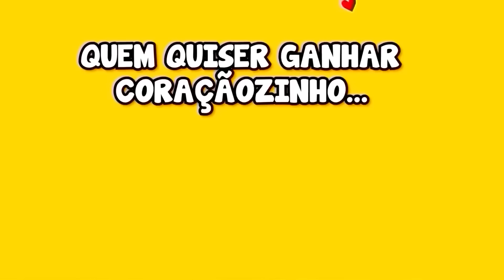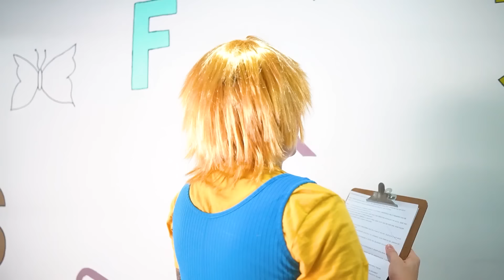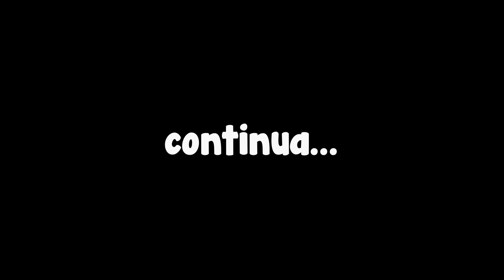PARÓDIA | A ORIGEM ASSUSTADORA DA MISS DELIGHT - POPPY PLAYTIME 3